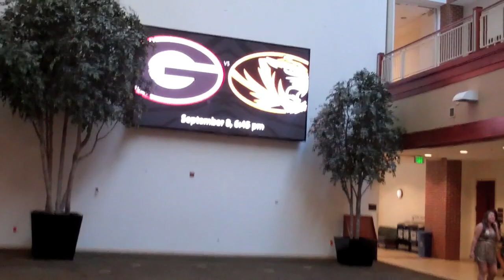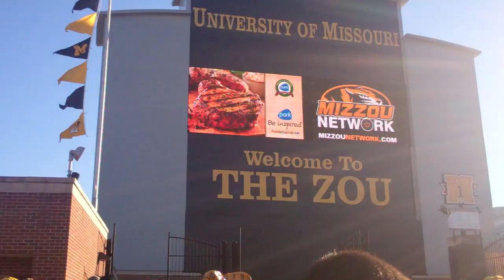BDB Vlawg #1 2012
Some interviews and the sights, sounds and shenanigans from the Dawg victory over Mizzou